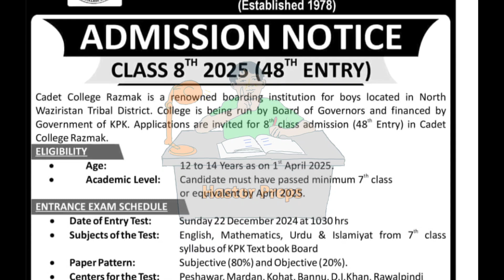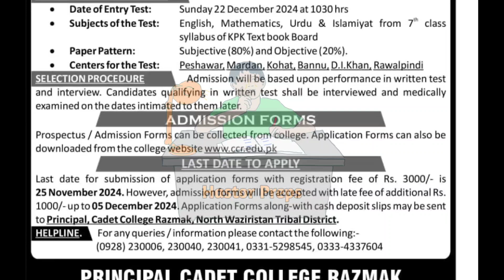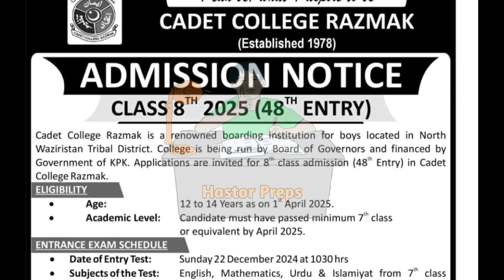CADET COLLEGE RAZMAK 8TH CLASS ADMISSION 2025 | ELIGIBILITY CRITERIA | LAST DATE | ENTRY TEST 22 DEC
How to apply for 8th class admissions 2025 in cadet college razmak